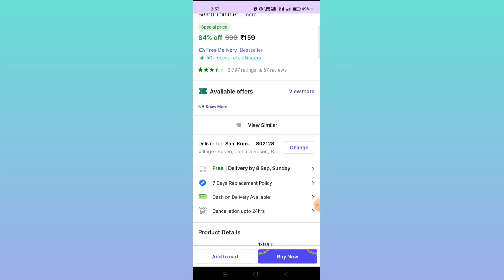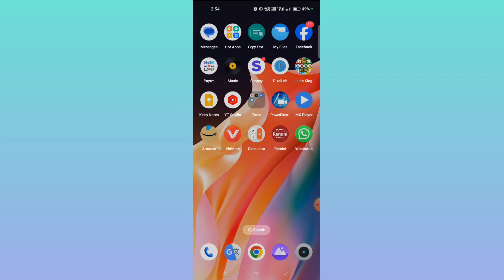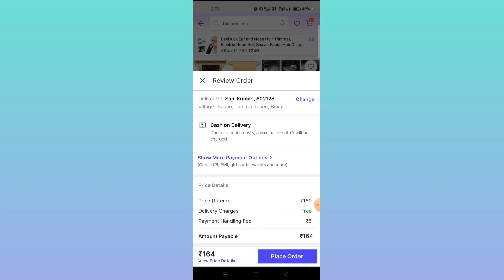Under 160 rs me Sabse Sasta Trimmer | कम दाम में trimmer| low price me trimmer buy kaise kare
Hello Dosto

Namskar Doston mai hun aapka Dost Sani aur aaj ki is video me mai  aap ko bataya hu ki aap kam price me Online trimmer buy kaise kar sakte hai

Kam price me shopping kaise kare
Kam dam me trimmer kaise kharide
Under 150 me trimmer
Shopping kam price me kaha se kare
Sabse low price me shopping

App Link 👉